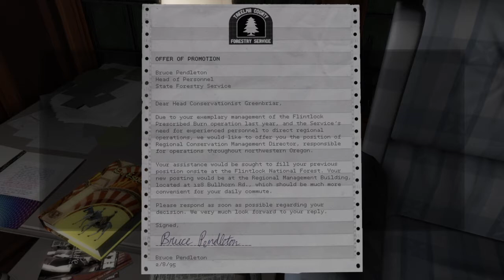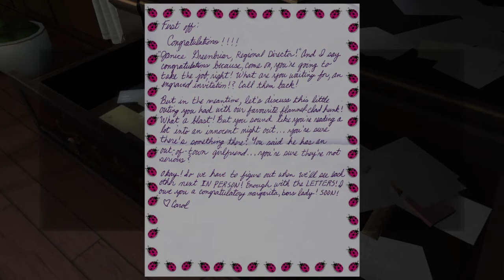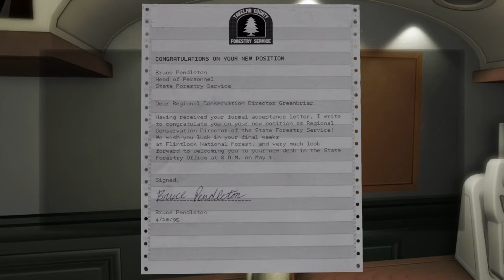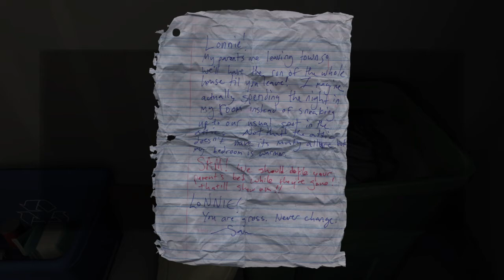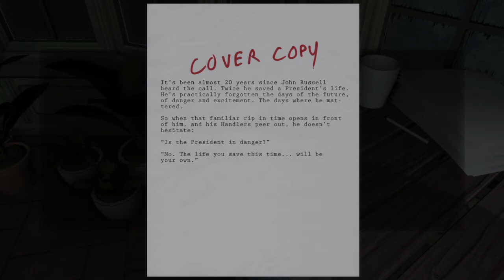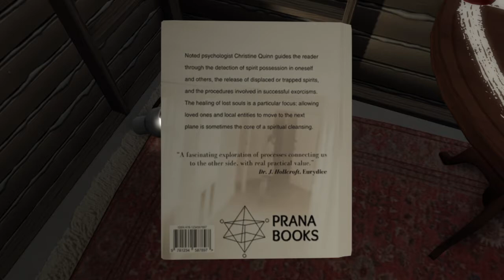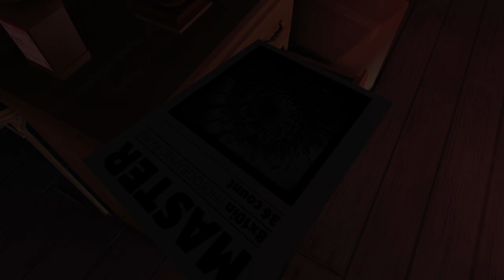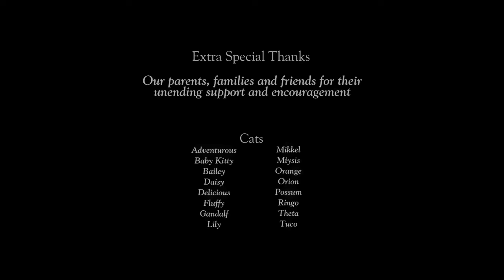Gone Home: Console Edition_20190602173030